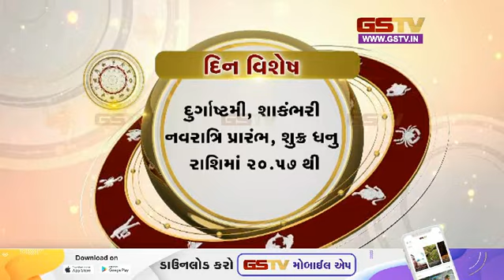ભાગ્યદર્પણ : જુઓ અમારી ખાસ રજૂઆત (18-01-2024) | Gstv News